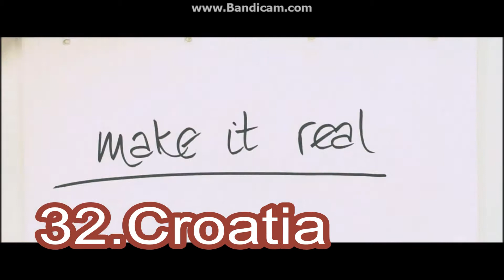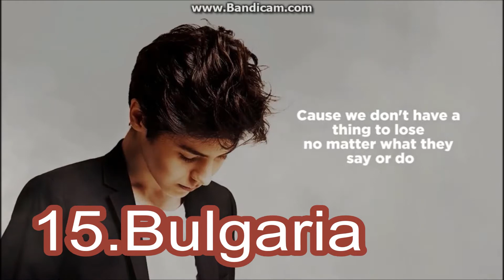Eurovision 2017 : My TOP 42 Song (So Far) (13.03.2017)